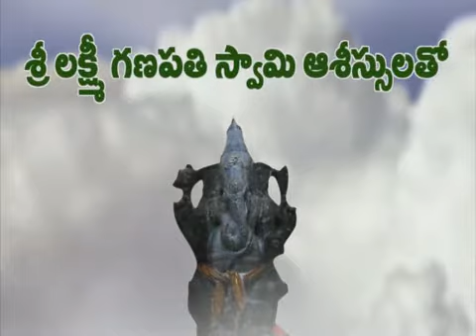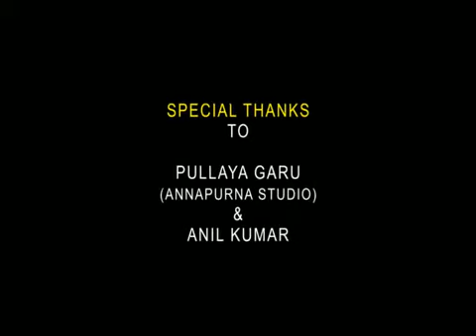Telugu short film one second